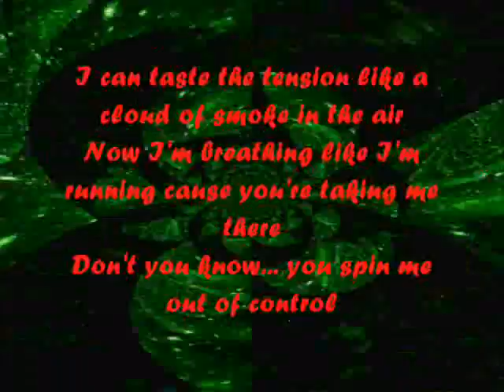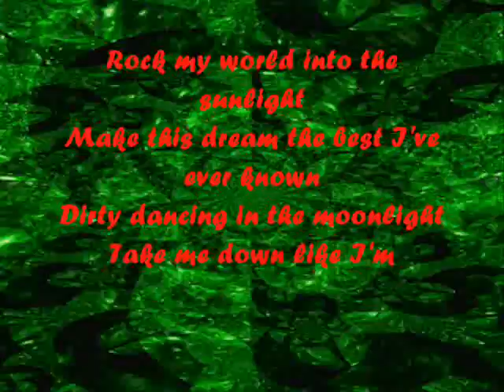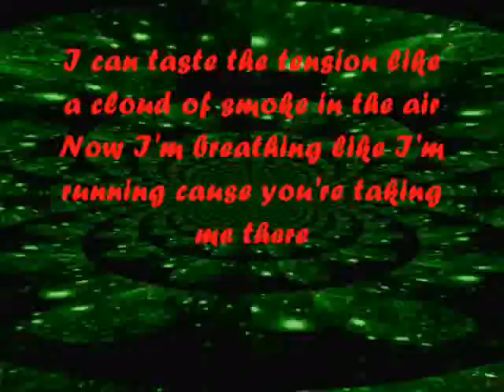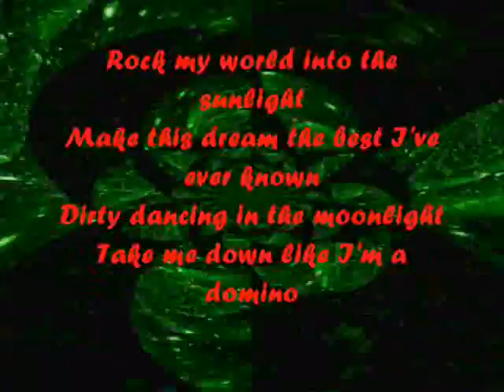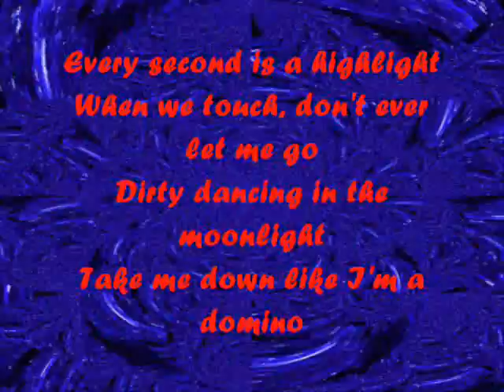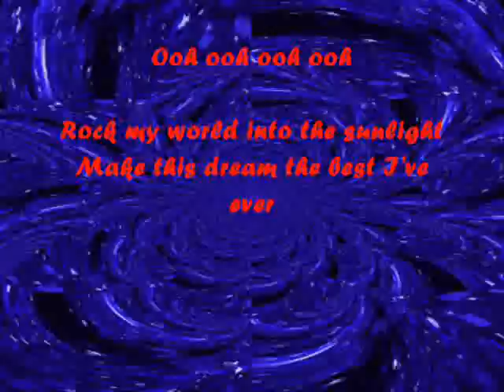domino by jessie j.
hope you enjoy this video lyrics...